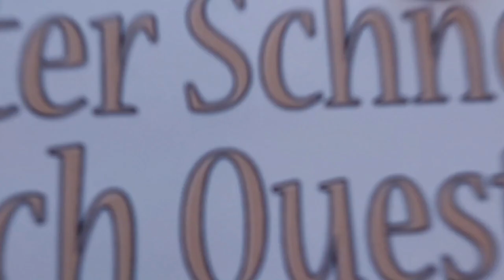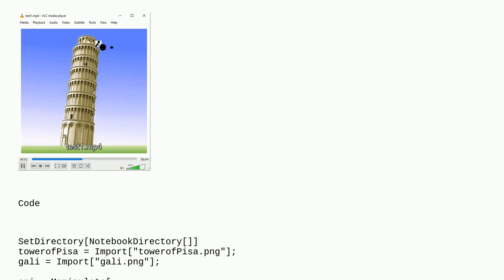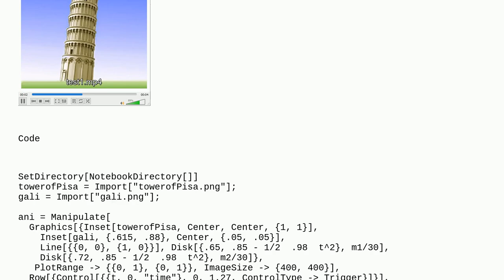Mathematica: Why does the exported video still have control buttons, causing the screen to be too...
Why does the exported video still have control buttons, causing the screen to be too large?

A special thanks goes out to the community

  plotting